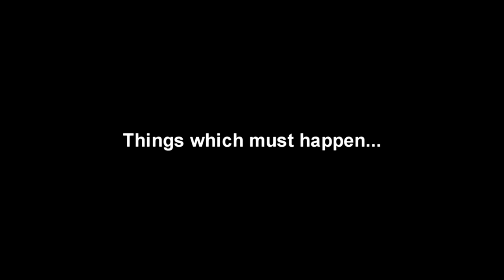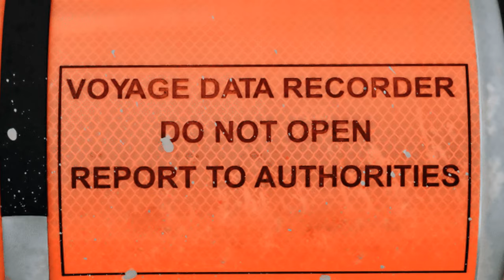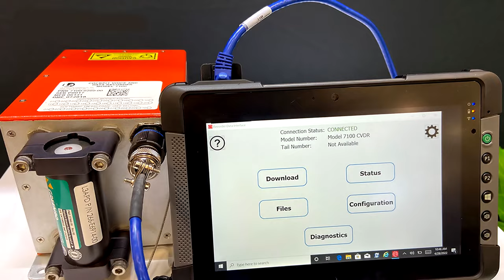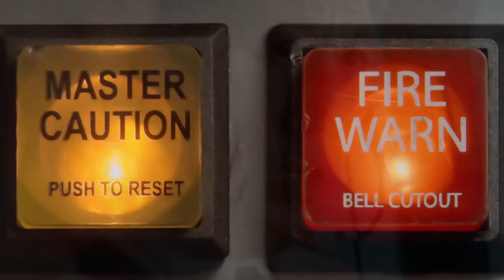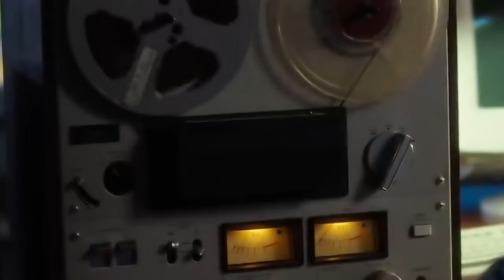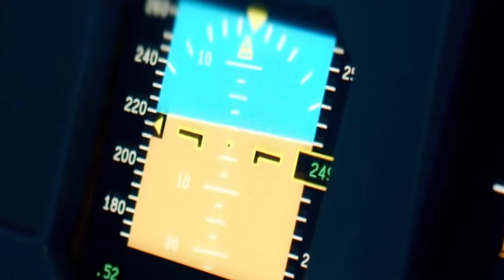The Four Horsemen, The Seven Seals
00:09 The Throne
01:30 The Book
02:10 The Lamb
03:46 First Seal
04:05 Second Seal
04:19 Third Seal
04:42 Fourth Seal
05:02 Fifth Seal
05:40 Sixth Seal

The things that must come to pass as revealed in Revelation 4, 5, and 6. The White Horse,  The Red Horse, The Black Horse, and The pale Horse, The Harps, and Vials, The Throne, the saints, and the Elders. The opening of the six seals.

When he opened the 7th seal, there was silence in heaven for about half an hour.